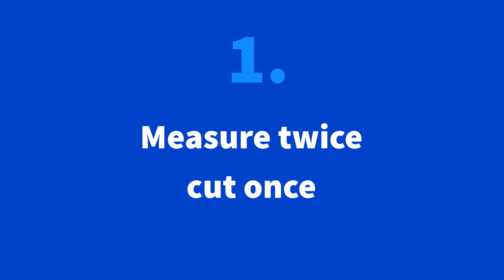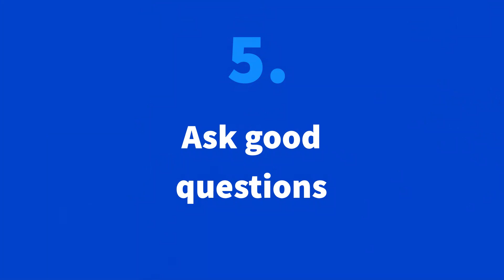What do top tech companies [Google - Amazon - Facebook] seek when hiring?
If you want to get a job at Google/Facebook/Amazon or any top tech company, this video is for you.

In this video, you’ll learn what top tech companies look for when they hire. Let's find out what’s going through the mind of the person on the other side of the table.

1. So you can master those things
2. You can avoid the most common pitfalls that people make in such interviews.